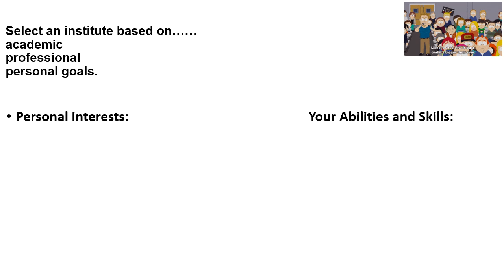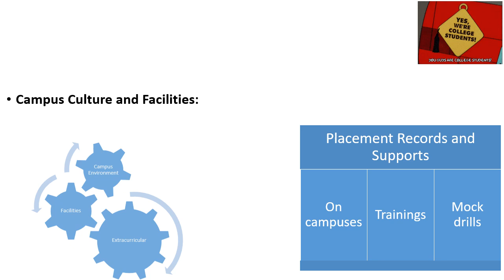what after 12th II 12वीं के बाद क्या? II How to choose a college after 12th II Under graduate guide